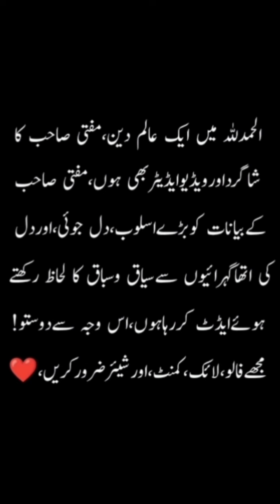Best Habit Of Rich educated People | Waqia Defence Hotel 🏨 Ka | By Mufti Tariq Masood 🕋